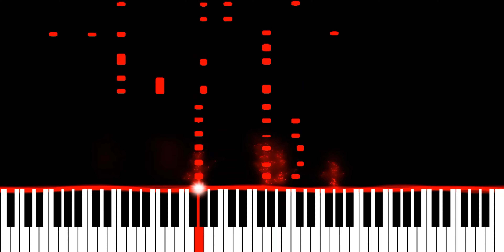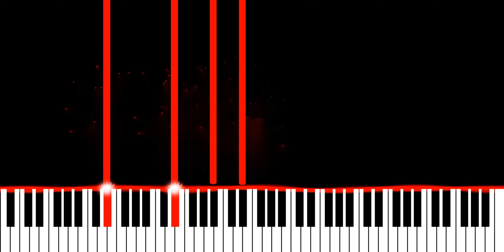Skrillex, Joker & Sleepnet - Tears (Piano Synthesia Version)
My original cover:

Originally recorded and released by Skrillex, Joker and Sleepnet.

∼ j ☺️